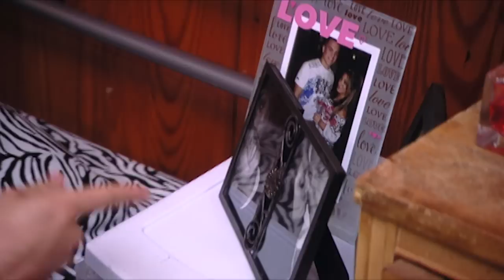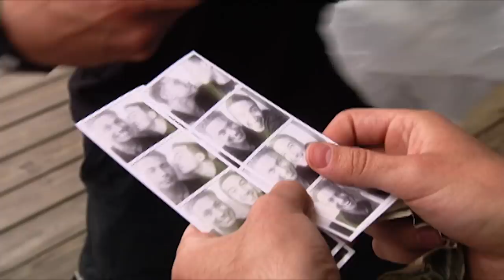'Vinny & Pauly D Prank Deena' Official Throwback Clip | Jersey Shore | MTV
Pauly and Vinny set out to prank Deena by replacing her photos. to watch the whole series!